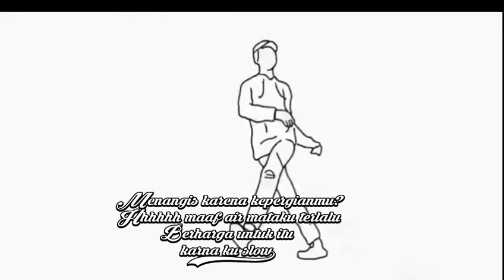Kata" kekinian Vidio animasi keren dan cocok kalian